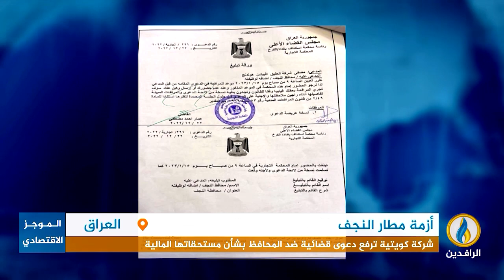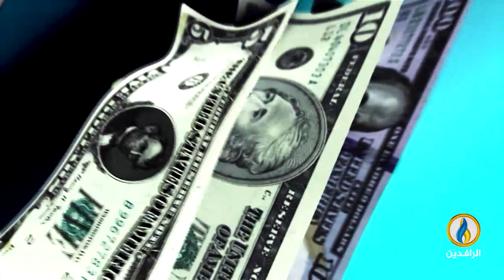أبرز الأخبار الاقتصادية على قناة_الرافدين ليوم الأحد في